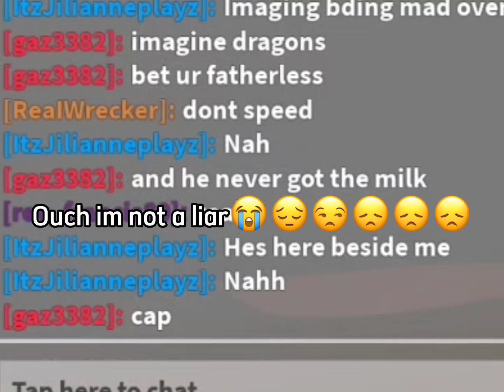I know im kind😊😖😝😜😉